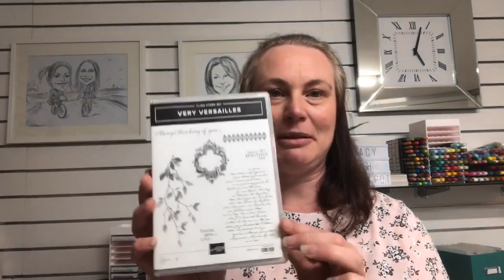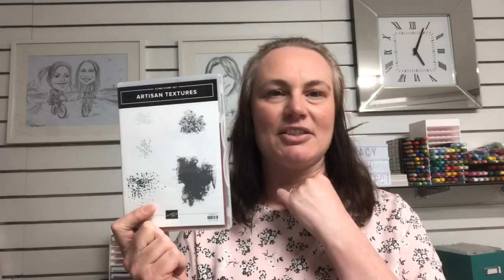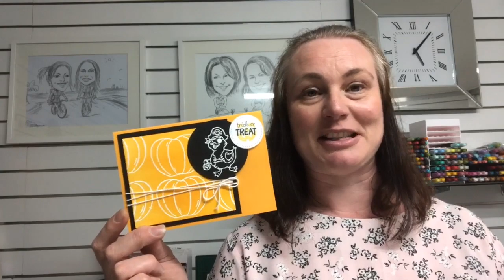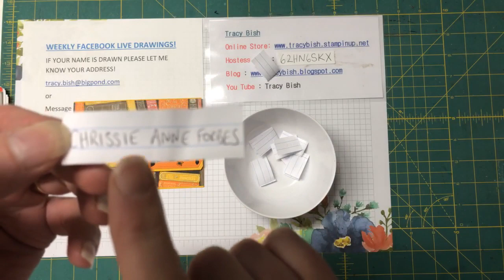Facebook Live REPLAY Thursday 31 OCT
Thanks for joining me on a replay of Facebook Live where I can keep  you up to date with lots of crafty goodness, oh and also a couple of great offers!

Congratulations : Chrissie Anne Forbes , from last weeks Live.

Host Code NOV : GX4TS3HQ

Order this Month using the Host Code, and I will email you a Tutorial Bundle with 50 +tutorials for FREE + One of these Goodie Bags I have made tonight, and you could also EARN some "INKY REWARDS" (see my blog for more details)